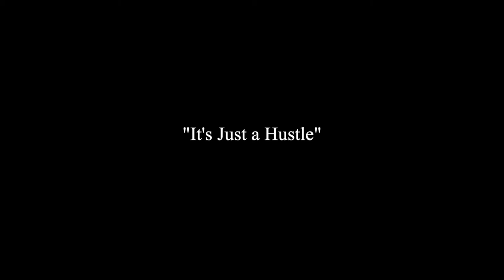Shawn Wilson Mini Documentary